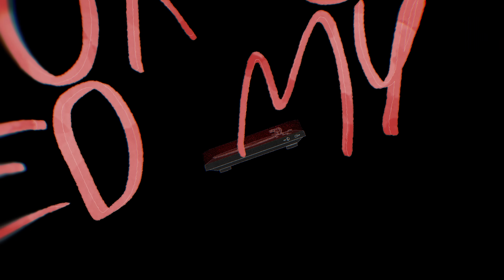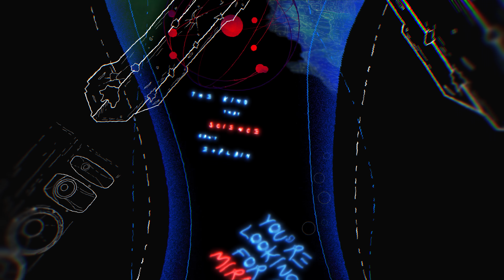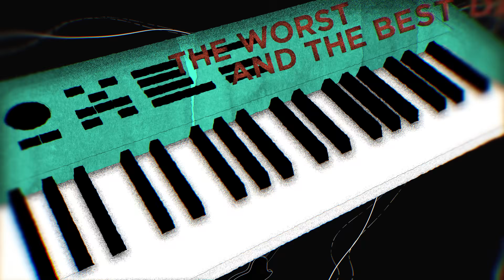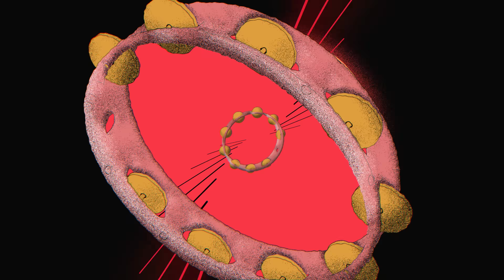U2 - Your Song Saved My Life (From Sing 2) - Official Lyric Video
Lyrics:
Was a Monday morning
'bout a quarter past four
You were busy dreaming
So what did you wake up for?

Are you a stranger in your own life
What are you hiding behind those eyes?
Is no one looking for you there?

You know your song saved my life
I don't sing it just so I can get by
Won't you hear me when I tell you darlin’
I sing it to survive

You're looking for a miracle
The kind that science can't explain
The man you carry in your heart
Is only comfortable when he's in pain
Can anyone find you there?
Or just me?

Your song saved my life
The worst and the best days of my life
I was broken now I’m open your love keeps me alive
It keeps me alive

Song saved my
Song saved my

Your song got me through tonight

Song saved my
Song saved my life